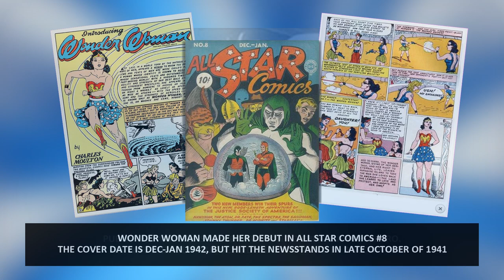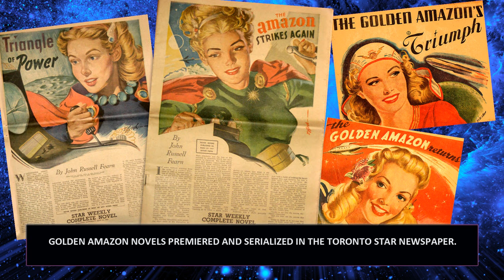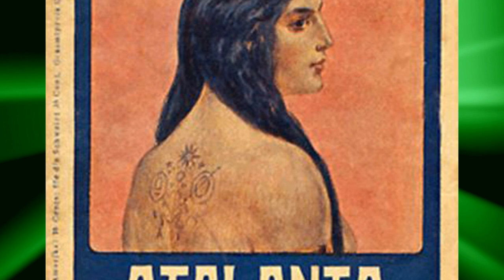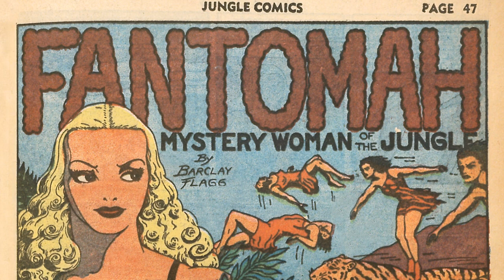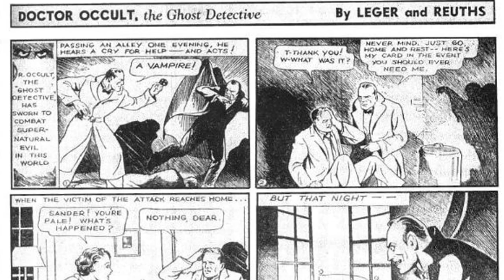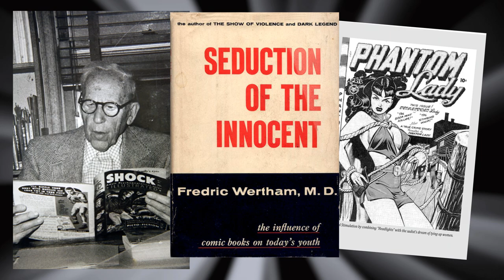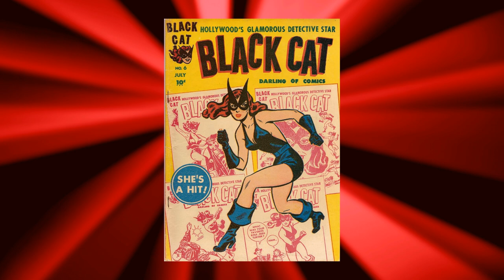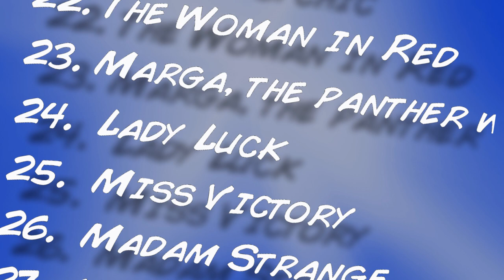Ten Super-Heroines Before Wonder Woman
Wonder Woman is a pop culture icon.  Here is a brief telling of her creation and the story of ten super-heroines who predate her.